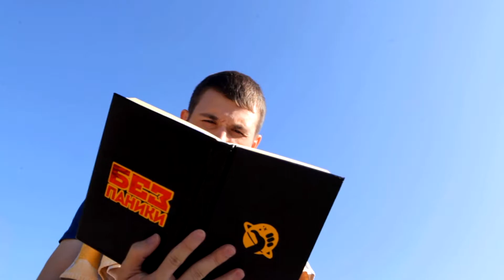17) Дуглас Адамс - "Автостопом по галактике" [100страниц]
Как быть, если на месте твоего дома хотят построить шоссе, а на месте родной планеты межгалактический путь?